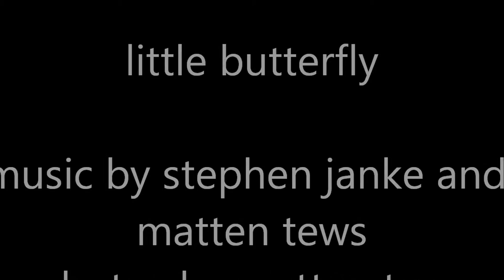little butterfly.wmv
by stephen janke & matten tews
photos by matten tews